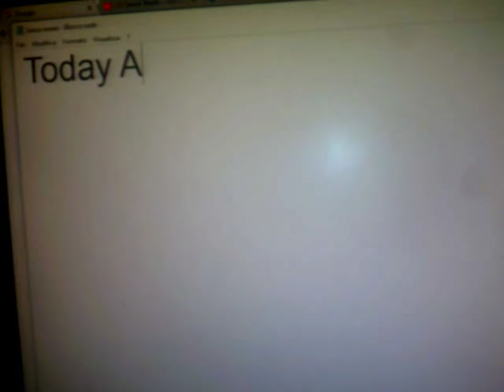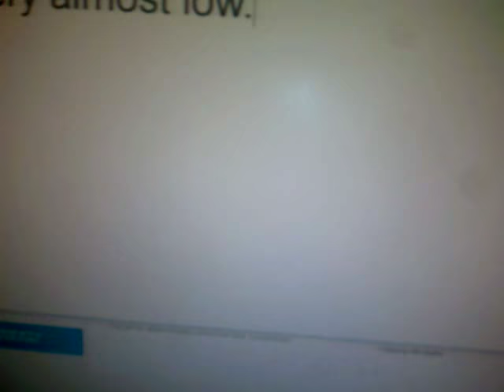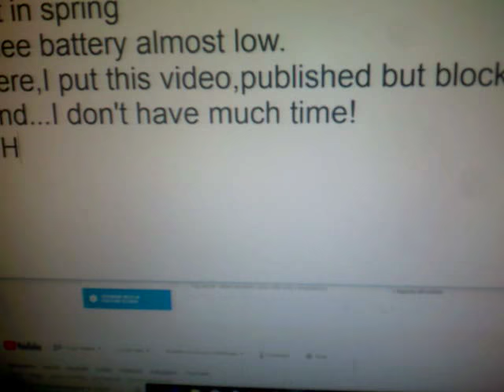Dane Wade - Art in spring (Video 2)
The other video stopped due to low battery. I still have the idea in the spring, as the heat is coming. In the video I put the songs '' Mir A Nero '' and '' Der Kommissar '', that song in one of my videos published but blocked for violation. It was a nice experience!